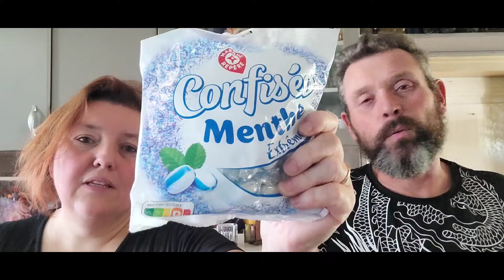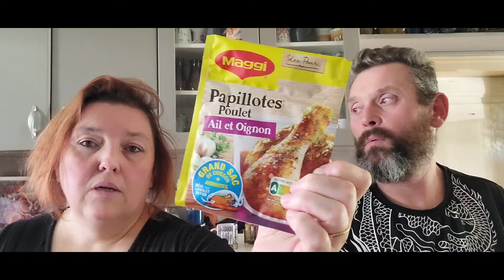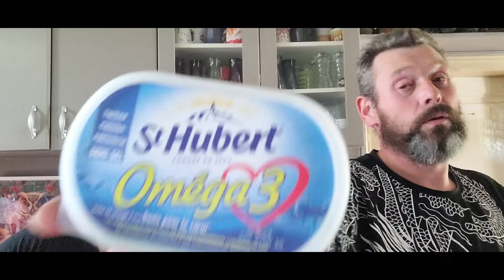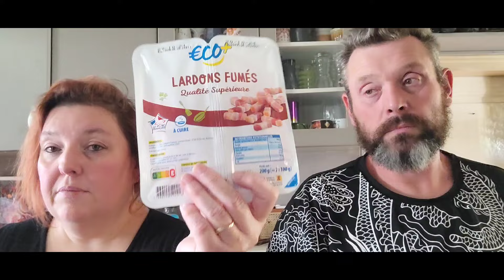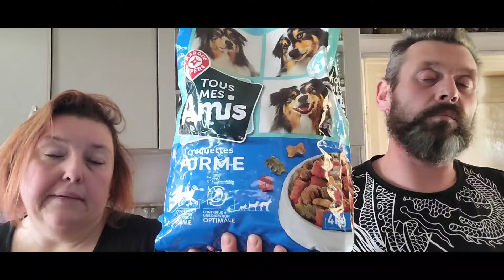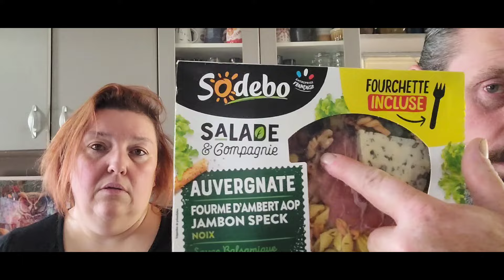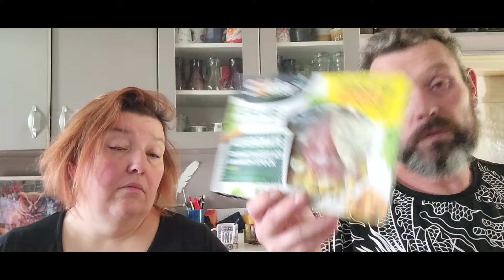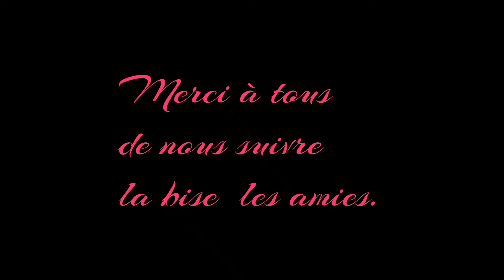Petit retour de courses leclerc.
merci a ceux qui le font c'est gratuit .

pour chogan : je vend des produits de beauté , maison , maquillage etc...
facebook : Lydie L bien etre

code pour Crossstitch
Code de réduction de 7 % : trex07

Code de réduction de 6 % : rex6OFF

pour TEMU :
Utilisez mon code  dku8555  pour profiter d'un lot de coupons d'une valeur de 100€！